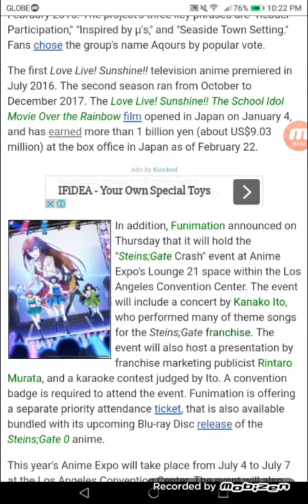Love Live! Sunshine's Aqours, Steins;Gate's Kanako Ito to Perform at Anime Expo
Funimation holds "Steins;Gate Crash" event with Ito at convention